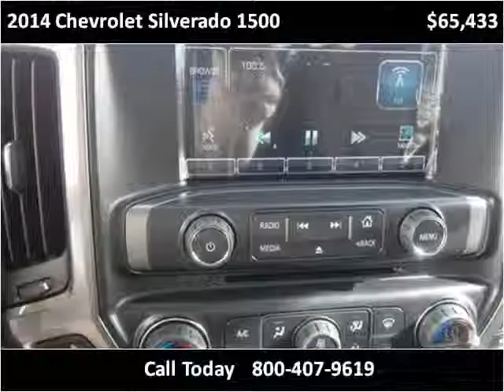2014 Chevrolet Silverado 1500 New Cars Enid OK